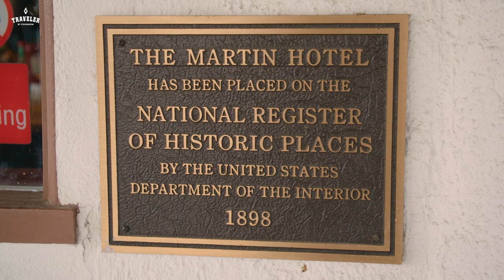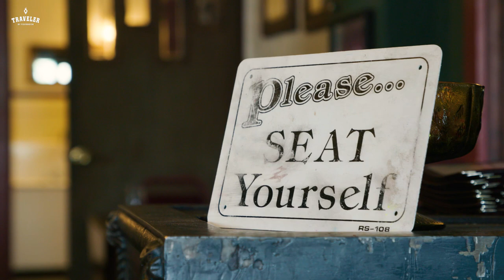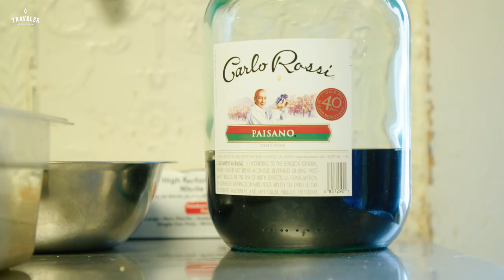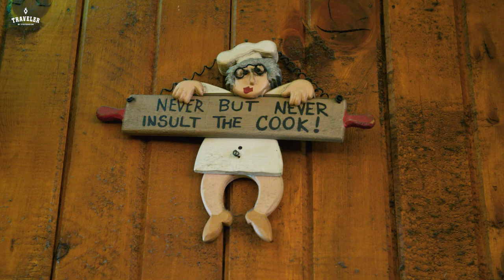The Martin Hotel with Traveler by FOODBOOM & Travel Nevada Germany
Hungry for new flavors, ingredients, dishes, and preparation methods, Traveler by @Foodboom jumps from one adventure to the next.